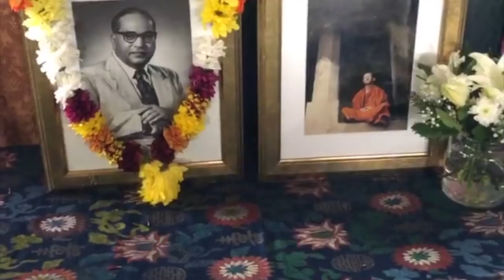The Funeral and Burial of Urgyen Sangharakshita - Complete Live Stream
Urgyen Sangharakshita was laid to rest at his home, Adhisthana, on November 10th 2018. This is the complete livestream transmission of his funeral and burial.